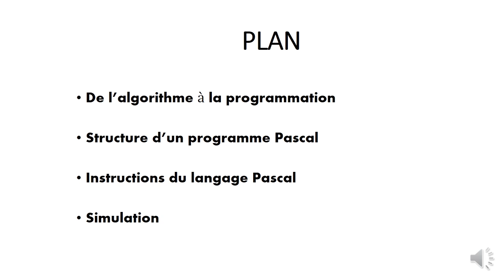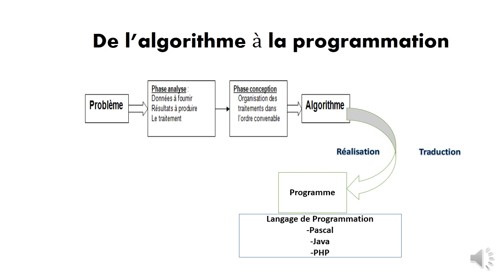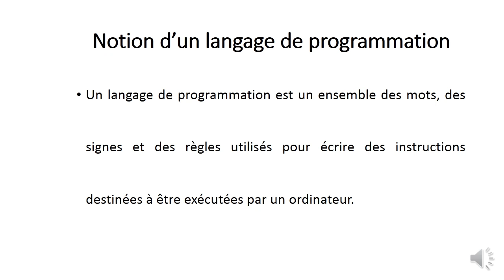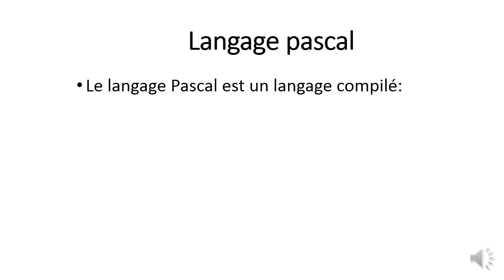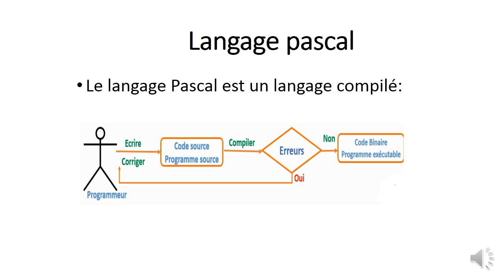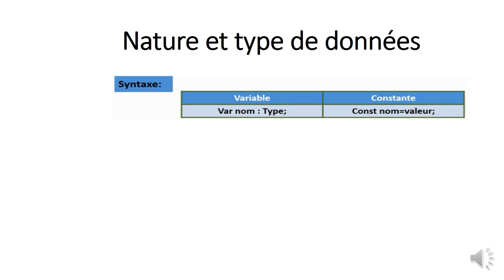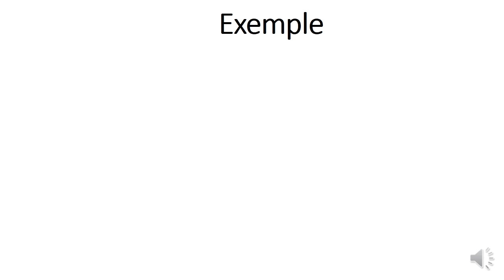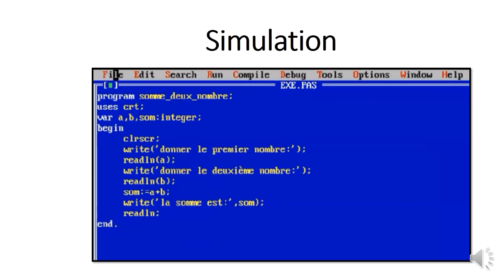Tronc Commun Module 3 Chapitre 3 : Langage Pascal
pour Traduire votre pseudocode en code machine, il faut utiliser un langage de programmation, dans cette vidéo vous allez apprendre les insctructions de base du langage Pascal.